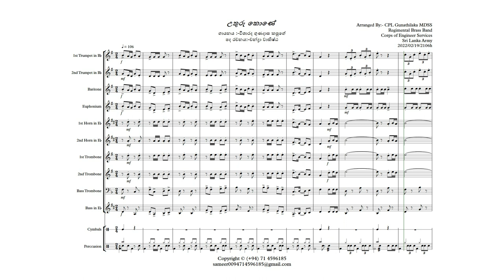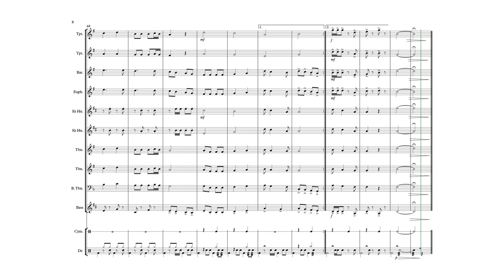Uthuru Kone - Brass Band Arrangement | උතුරු කොණේ | විශාරද ගුණදාස කපුගේ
උතුරු කොණේ නුඹ හිනැහෙන් - විශාරද ගුණදාස කපුගේ

Brass Band Arrangement